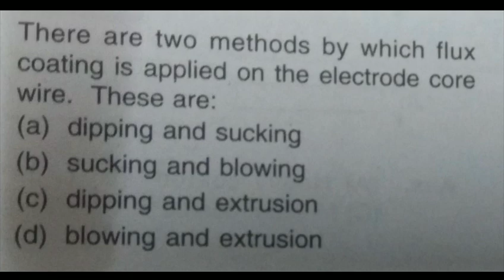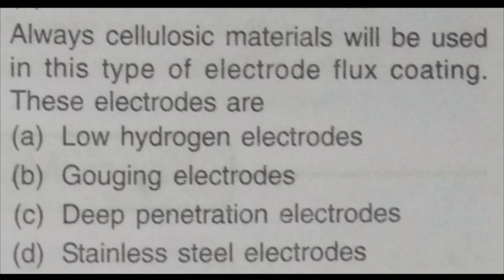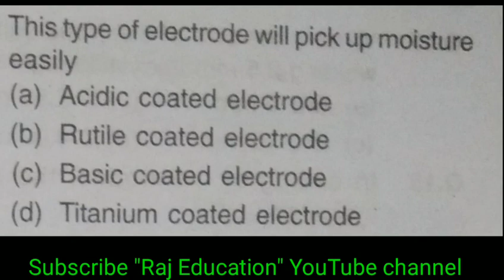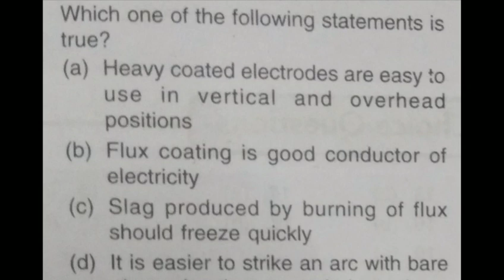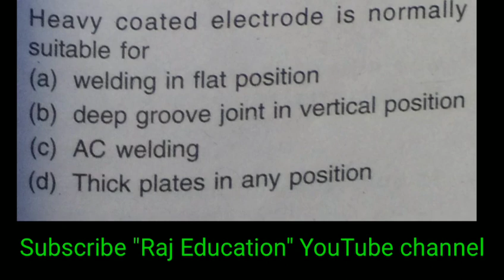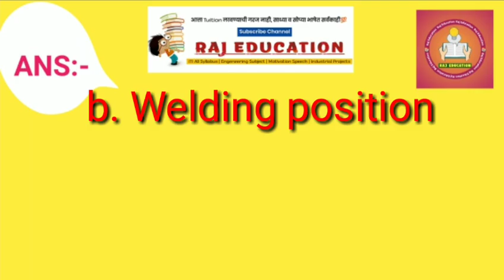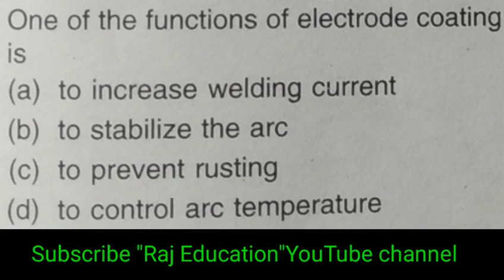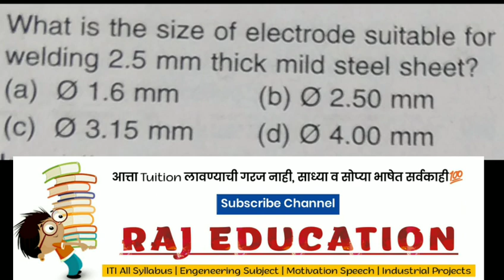WELDER MCQ TEST-18, Topic - ELECTRODE इलेक्ट्रोड. Question and Answer | English-Hindi | CBT EXAM .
WELDER MCQ TEST-18, Topic - ELECTRODE इलेक्टोड. Question and Answer | English-Hindi | CBT EXAM .